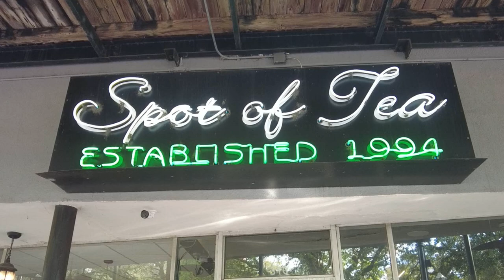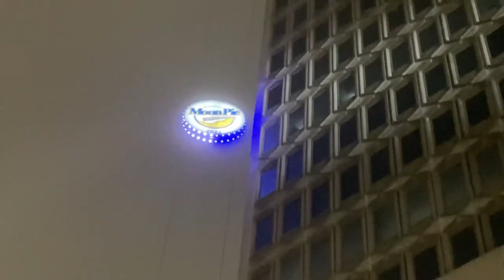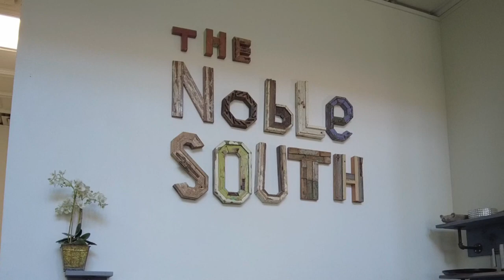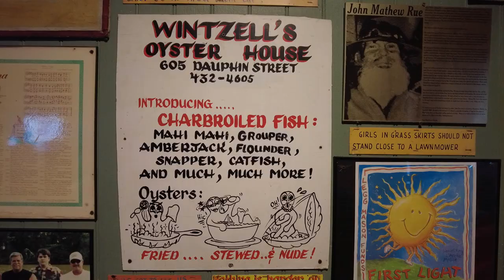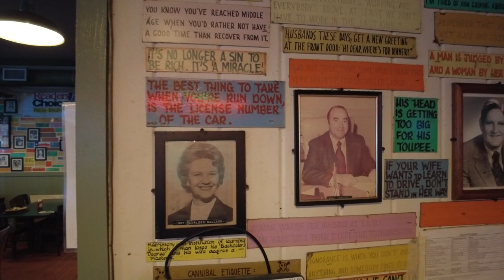Top 3 Eats in Mobile Alabama! [Becky meets Craig T Nelson!]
Mobile Alabama is a beautiful southern city.  In this segment we pick out our favorite breakfast, lunch and dinner spots.  Be sure to watch to the end as Becky meets one of her favorite actors, Craig T. Nelson!

Share on your social media sites!

Craig T. Nelson Mobile Alabama Wintzells The Noble South Spot of Tea

Not Gonna Let You Go by Mickey Geiger
String Theory by Mickey Geiger
Better Days with you by KEV